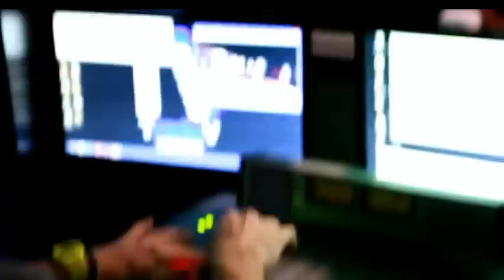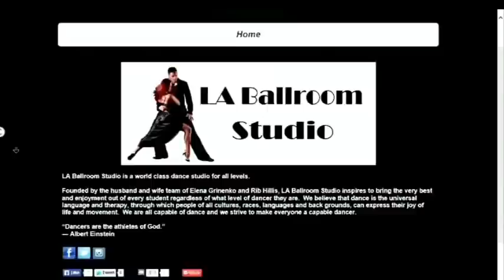"Battle of the Soaps" Danceoff - Martha Madison vs Lilly Melgar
Celebrity Dance Challenge "Battle of the Soaps" February 6, 2014
Martha Madison & Jim Clark vs Lilly Melgar & Pasha Balykin
LA Ballroom Studio
14261 Ventura Blvd.